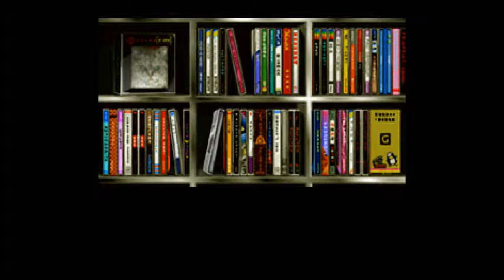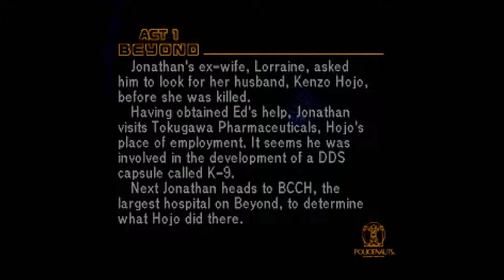Let's Play Policenauts (English, Saturn - Blind), Part 18: BCCH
(Part 1 of 4) We finally go to Beyond Coast Central Hospital, bother the receptionist, and come across a very familiar fellow from another story.